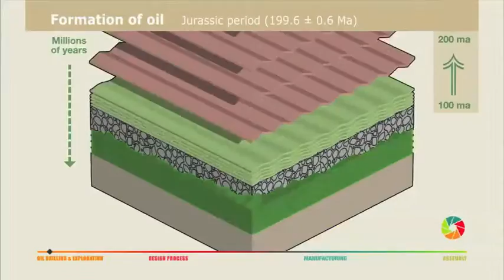Liquid Lens showreel.mp4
Liquid Lens offers a full service for your film, from the first consultation through to delivery on whatever format you require.

We can offer a unique and cost effective way of promoting your company or product that wont break the bank, check out some of the films to see how we can use your pre-existing photographs along with high end graphics, professional voice over and music to create a great film to a fraction of the cost.